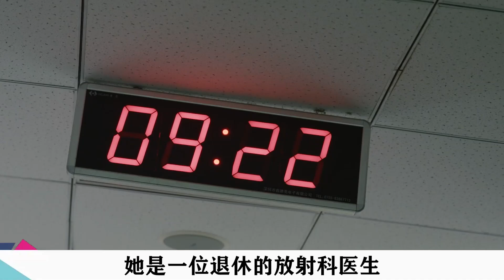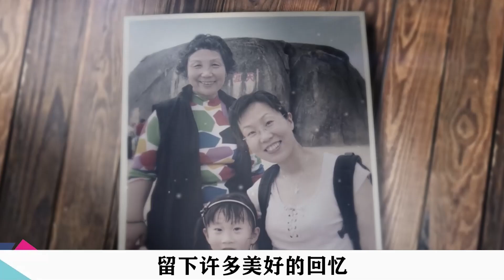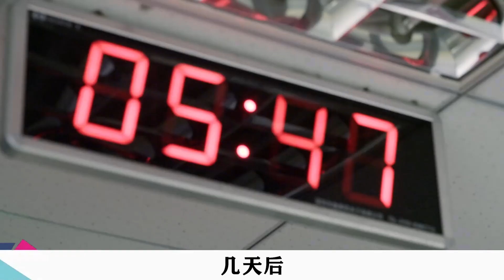國內第一家臨終關懷醫院，病人不接受任何治療，有體面地離開人世